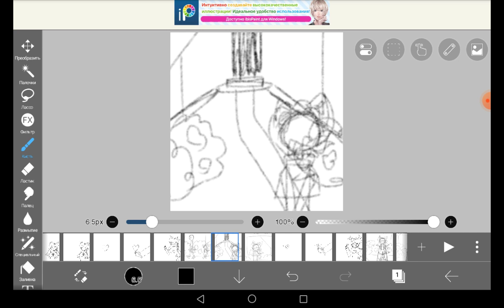Hate Love meme (wip) спасибо за 100 подписчиков.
Извините за моё качество видео это wip нарисованная версия выйдет в начале января.